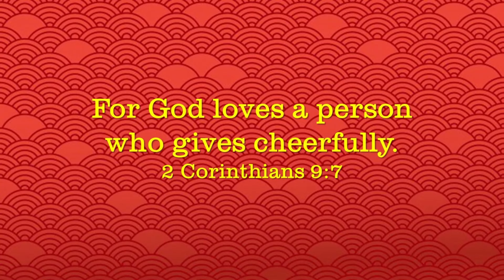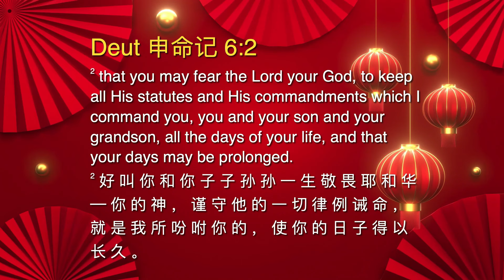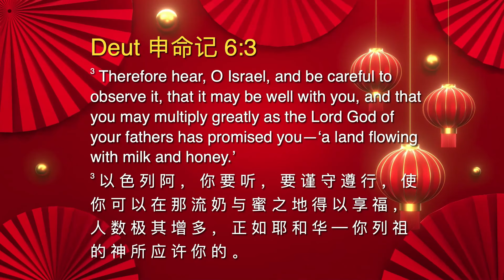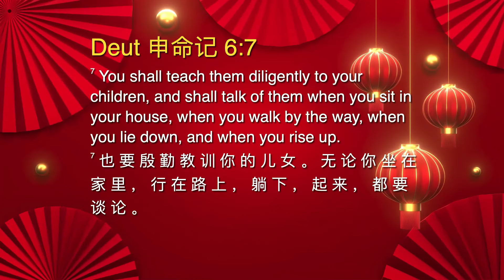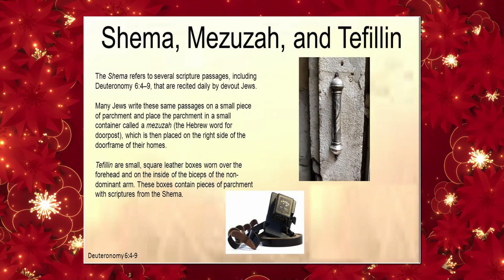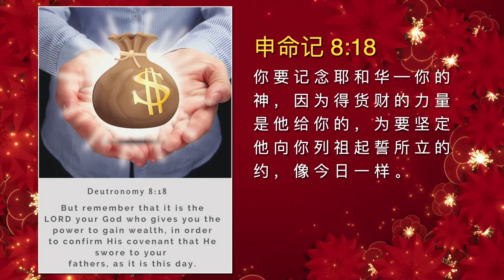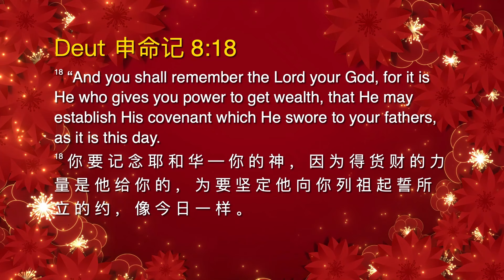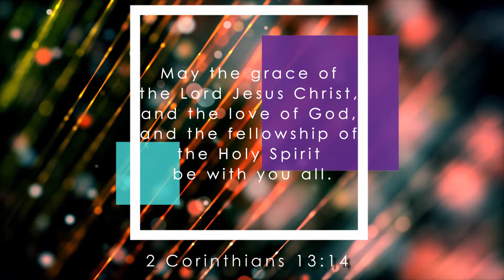11/02/2024: Eng/中文/福建 Rev Marcus Tan - The Power to Get Wealth ( Gen 1:28, Deut 8:18) | Penang First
Genesis 创世纪 1:28; Deuteronomy 申命记 8:18
The Power to get wealth... 得货财的力量...

Blessed Chinese New Year!
Welcome to Penang First Online Sunday Combined Service on 11 February 2024 live from MMC.
Word/Exhortation by our Senior Pastor, Rev Marcus Tan

恭祝大家新年蒙恩蒙福！
欢迎大家在2月11日来参与线上新春主日联合崇拜。
主任牧师，Rev Marcus Tan证道。

3 John 2
"Dear friend, I pray that you may enjoy good health
and that all may go well with you,
even as your soul is getting along well."
Amen

约翰三书2节说：
"亲爱的兄弟啊，
我愿你凡事兴盛，
身体健壮，
正如你的灵魂兴盛一样。"
阿们！

Worship Setlist:
1. Thank You Lord 感谢主
Don Moen, Paul Baloche
2. I'm Gonna Praise
Andy Harrison, Joth Hunt
3. CNY Medley - 大地回春/愿主祝福你
4. Battle Belongs
5. 讚美耶和華
Praise The Lord
詞/曲：陳世桓 Sean Chen
6. Awesome God
Rich Mullins
7. I Have Decided
Eugene Thomas, Holland Davis
CCLI Song # 4640341
8. 萬物充滿祢的恩典 [閩南語]
All Creations Filled by Your Love [Taiwanese]
詞：李信儀 Jessica Lee